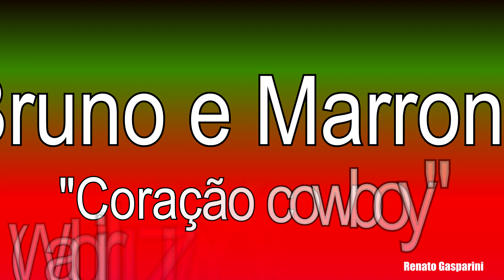12 - Bruno e Marrone - Pot-Pourri 02 ("Rei do rodeio" - "Coração cowboy")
Bruno e Marrone - Pot-Pourri 02: "Rei do rodeio" (Priscila) - "Coração cowboy" (Waldir Luz / Yonara Nascimento), Ao Vivo em Uberaba.
Conteúdo resgatado apenas pra divulgação da dupla, não há nenhum interesse financeiro por parte do canal.